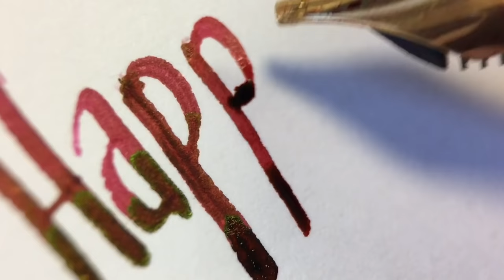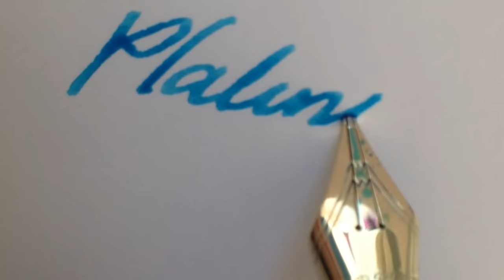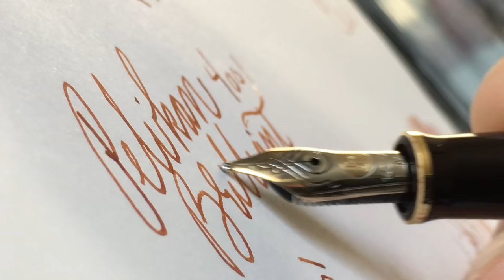Fountain Pen Writing Yule Log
Merry Christmas and Happy Holidays to all our pen friends around the world. Hopefully, Santa has brought you a few writing goodies that you will be unwrapping. We've created a "yule log" video of writing for you to set in the background as your loved ones open their gifts. Classical music featuring Tchaikovsky's Nutcracker Suite, Leontovych's Carol of the Bells,  Mason's Joy to the World, & Richard Storrs Willis' It Came Upon a Midnight Clear.